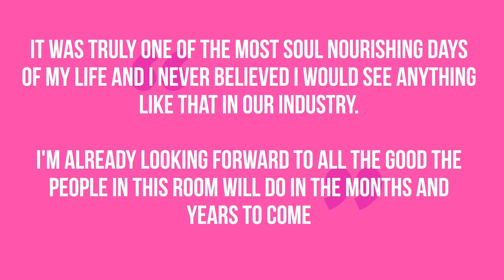Brett McKenzie Interviews Tony about Virtual Virtual 5k for Insure Equality